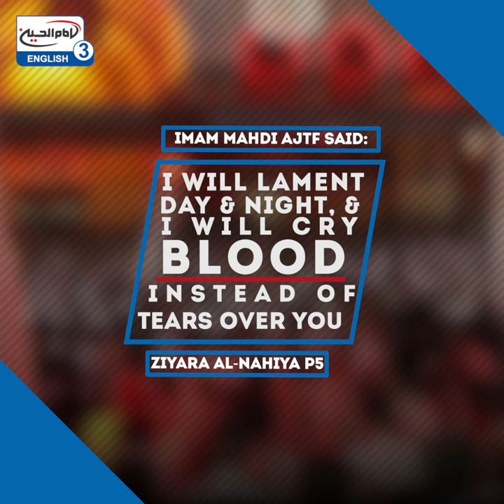What is Tatbir?